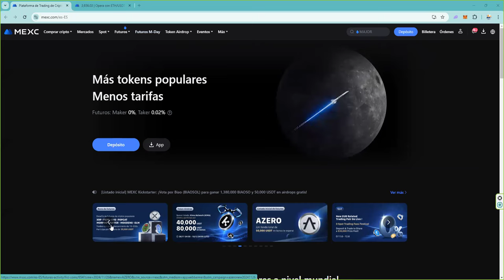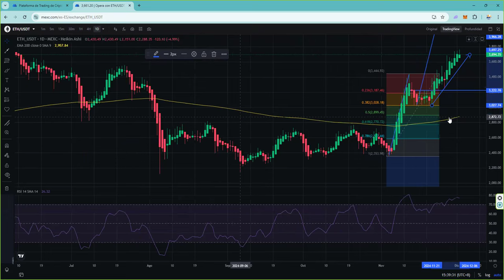ethereum piano piano va subiendo como el lontano 👉 objetivo cercano